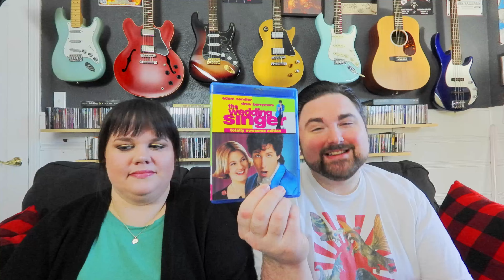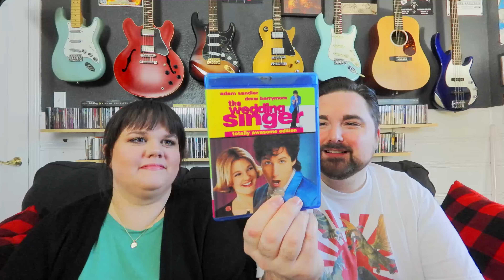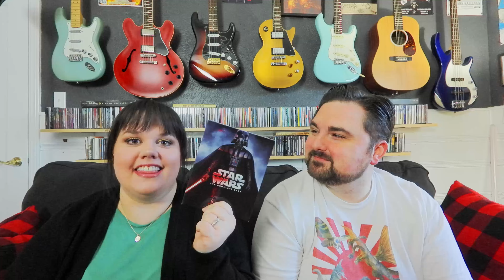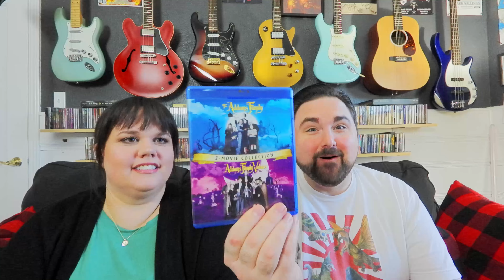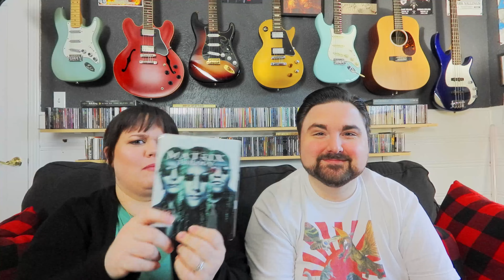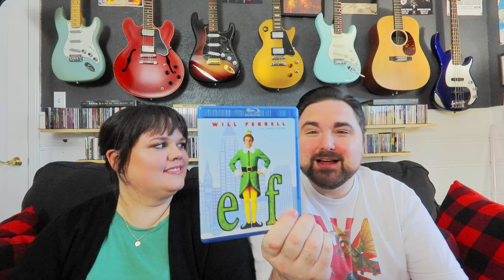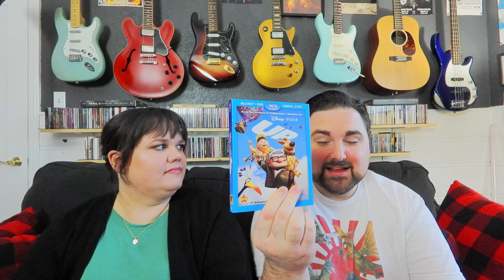RANKED: Favorite Cinematic Couples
For Valentine's Day, we're ranking our favorite cinematic couples! From Pixar to mummies and tales from long ago in a galaxy far, far away.